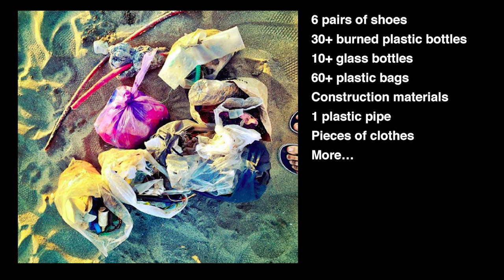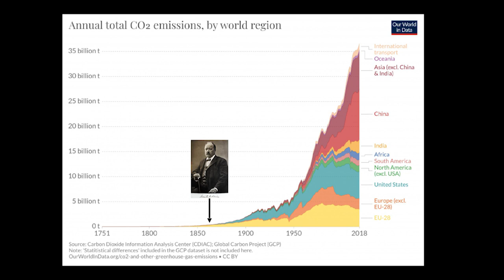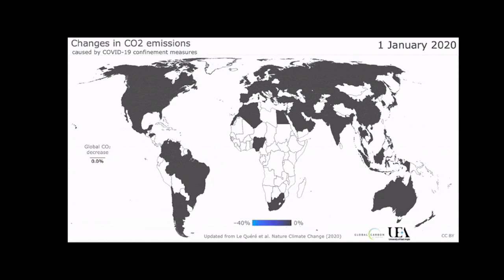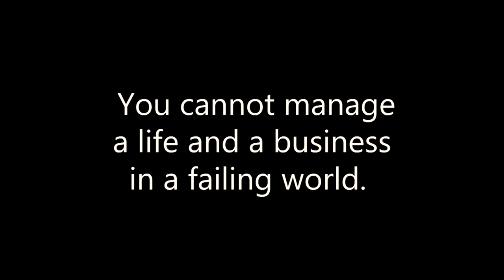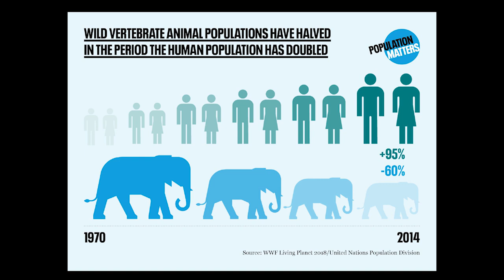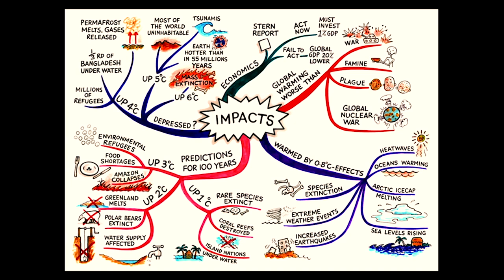The Fortune of Misfortune: Learnings from the Climate Crisis | Lubomila Jordanova | TEDxESMTBerlin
Lubomila Jordanova speaks on what we can learn from the climate crisis and how to move forward. She talks of her personal journey on why she quit a role in finance to focus on climate change. Founder and CEO of PlanA.Earth, Founder of Greentech Alliance, 2021 Marshall Fund Fellow, 2020 Forbes 30 under 30 Social Entrepreneurs, Top 100 Women in Germany 2020 This talk was given at a TEDx event using the TED conference format but independently organized by a local community.